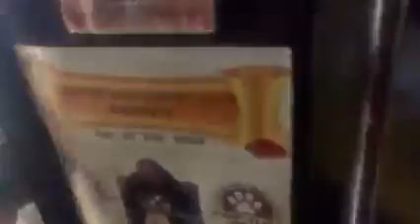Why I’m putting window in my front room is because there’s no light at all,Let the natural light shi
Why I’m putting window in my front room is because there’s no light at all,Let the natural light shine on I say.15/05/2021